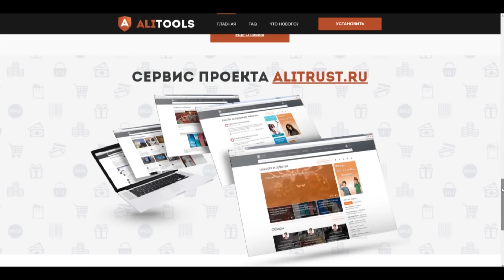10 САМЫХ УДИВИТЕЛЬНЫХ МАМ